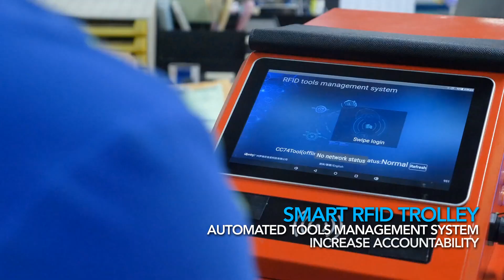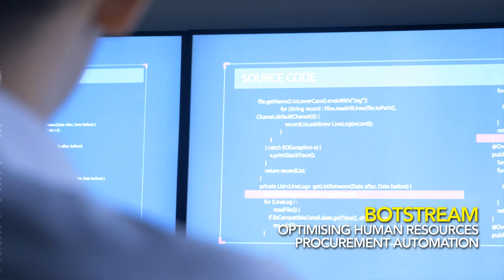SMART Aviation Solution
We identified 4 main thrusts of development in line with the Industry 4.0 vision in enhancing competitiveness: Smart Digitisation, Smart Robotics, Smart (Additive) Manufacturing and Smart Analytics. The SMART Aviation Solution video demonstrates how we leverage frontier technologies to create value for our customers and building a sustainable future.